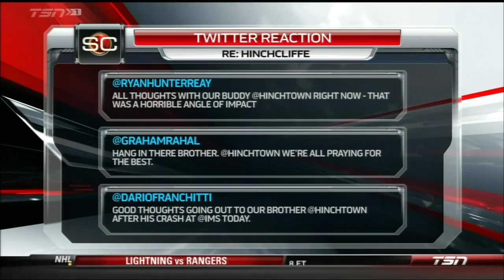James Hinchcliffe crash - 2015 Indy 500 practice